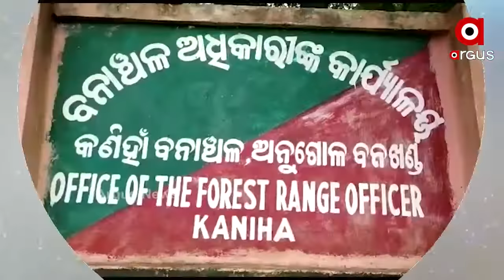ବଜ୍ରକୋଟ୍ ଗ୍ରାମରେ ଧାନ ଫସଲ ନଷ୍ଟ କଲେ ହାତୀପଲ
ଅନୁଗୋଳ ଜିଲ୍ଲା କଣିହାଁ ବନାଞ୍ଚଳ ବଜ୍ରକୋଟ୍  ଗ୍ରାମରେ କିଛି ଦିନ ହେବ ହାତୀ ଉପଦ୍ରବ ବୃଦ୍ଧି ପାଇବାରେ ଲାଗିଛି । ଆଜି କୁ ପ୍ରାୟ ୨ ମାସ ହେବ ବଜ୍ରକୋଟ୍ ଅଞ୍ଚଳରେ ୧୪ ଟି ହାତୀ ପଶି ଧାନ ଫସଲ ଖାଇବା  ସହିତ ନଷ୍ଟ କରିଛନ୍ତି । ଗ୍ରାମର ୨୦ ଜଣରୁ ଉର୍ଦ୍ଧ୍ବ ଚାଷୀଙ୍କ  ଧାନ ବିଲରେ ହାତୀପଲ ପ୍ରବେଶ କରି ଫସଲ ଖାଇବା ସହ ବ୍ୟାପକ ମାତ୍ରାରେ ଧାନ ଫସଲ ଦଳି ନଷ୍ଟ କରିଛନ୍ତି । କ୍ଷତିଗ୍ରସ୍ତ  ଚାଷୀମାନେ କ୍ଷତିପୂରଣ ପାଇଁ ଦାବି କରିଛନ୍ତି । ଏହା ସହିତ ହାତୀମାନେ ଚାଷଜମି ତଥା ଗାଁ ଆଡକୁ ପ୍ରବେଶ ନକରିବା ପାଇଁ ଜଙ୍ଗଲ ବିଭାଗ ତରଫରୁ ପଦକ୍ଷେପ ନେଉ ନଥିବା ଲୋକମାନେ ଅଭିଯୋଗ କରିଛନ୍ତି। ଏବେ କଣିହାଁ ବନାଞ୍ଚଳରେ ୩୬ଟି ହାତୀ ଘୁରିବୁଲୁଥିବା ବନବିଭାଗ ପକ୍ଷରୁ ଜଣାପଡିଛି।